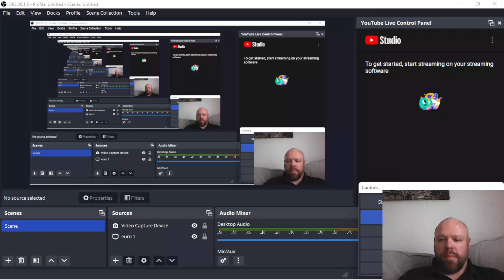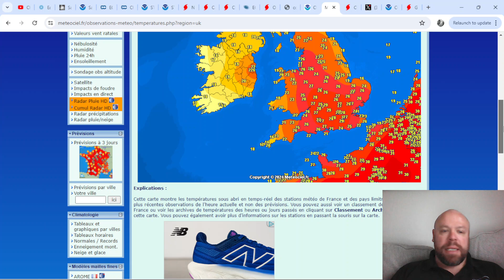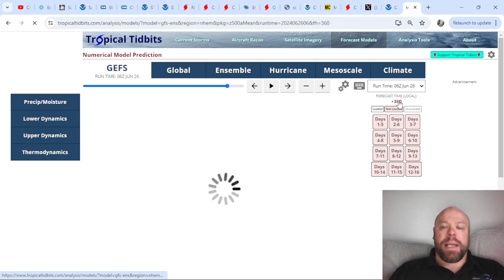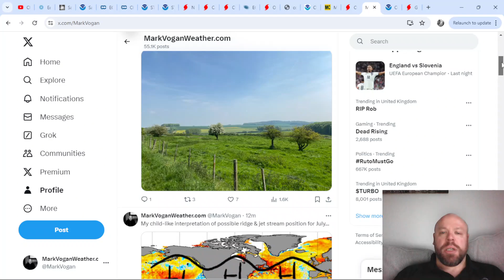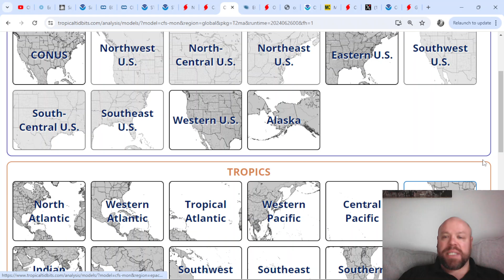Possible July Pattern Based On Current Global SST's!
PAST WEEKEND ON YOUTUBE

Sunday 23/6: GWR Ed 97: Seasonal Change To Global Wind & Rainfall Distribution... E N America Heatwave!